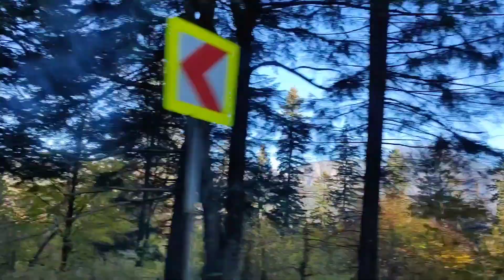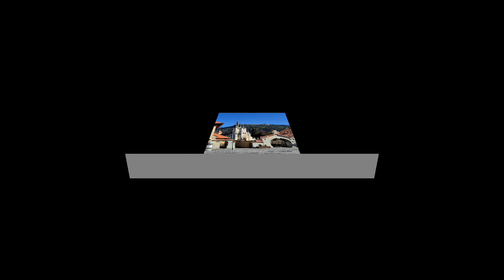Gaz Adventures - Brasov, Romania, October 2022.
Clips, images and thoughts on a backpacking trip. Brasov, Romania.